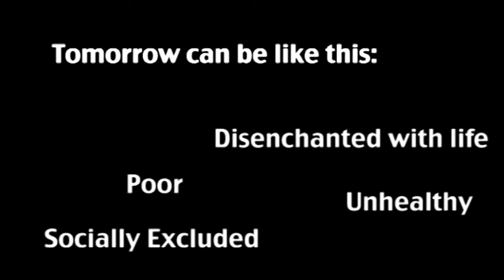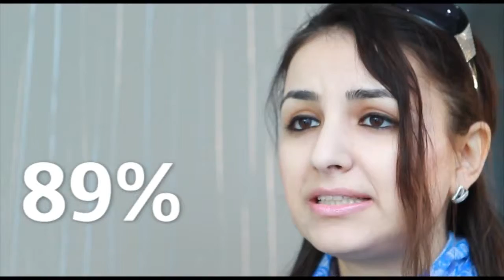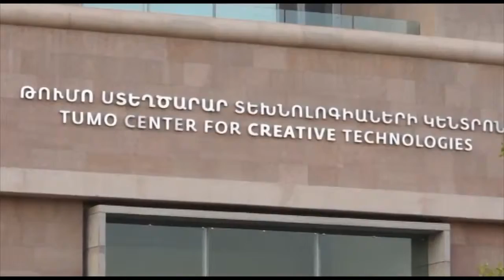COMMITTED TO A BETTER TUMORROW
Children from the most vulnerable groups of society (children with disabilities, children from socially disadvantaged families) face multiple deprivations and have very limited opportunities to break out of the vicious cycle of poverty and exclusion. Statistics show that 89% of children in extremely poor families do not attend any type of after-school club. This can have an irreversible effect on the life outcomes of children if we do not invest in them NOW.